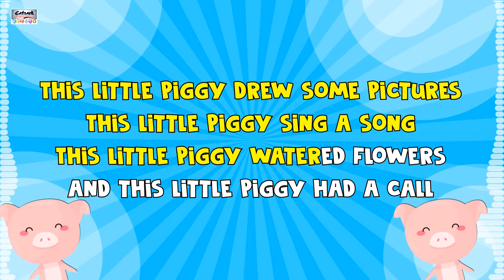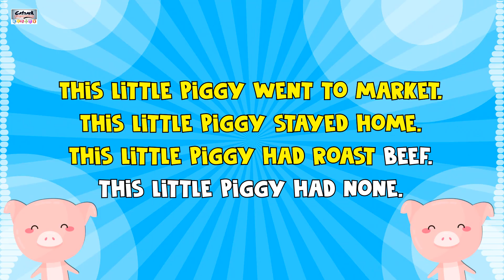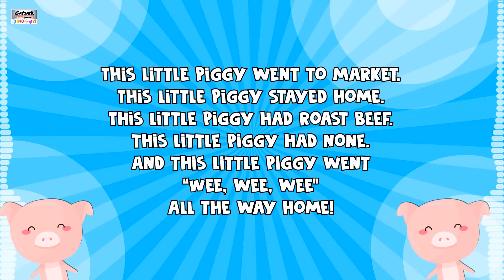This Little Piggy (Lyrical Song) | Rhymes and Kids Songs#catrackktv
This Little Piggy – Rhymes

Rhymes are important for young learners because they help develop an ear for our language. Both rhyme and rhythm help them hear the sounds and syllables in words, which helps them learn to read!

Singing rhymes and songs to beginners can help develop their language and communication skills from an early age. There are so many different ways adults can make this type of learning fun, whether this is by using props, music, or musical instruments. Creating a fun experience for beginners will help engage them and they are more likely to sit and participate in the songs. It is important to remember that younger learners will only sit for short periods of time so don’t expect them to sit for a half-hour song time session.

Singing rhymes can also help develop beginners' social skills as it is a great opportunity for them to get to know their peers. Sitting next to one another and holding hands during the song row your boat is ideal for helping develop those social skills. As learners develop at different rates, using rhymes will support their communication and language development at whatever stage they are at, for example, older children may be beginning to learn to rhyme, whereas younger children may still be at the stage of learning new words.

Introducing learners to a variety of rhymes can help them understand and learn about different sounds. This is an important part of developing those early literacy skills. Listening to different sounds in the environment as well as in rhymes provides beginners with the foundations in helping them to read and write.

So let's enjoy this fun learning journey with Popular and Latest Videos.

@catrack KTV
Learn more from new animated educational videos.